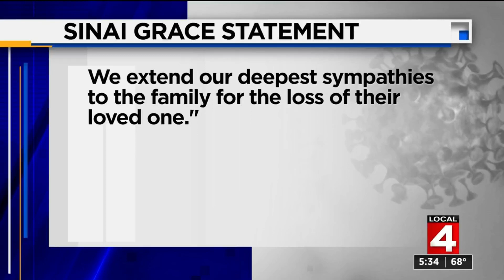Family says Sinai-Grace lost father’s personal belongings after COVID-19 death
A family is still in shock after losing their father to COVID-19 over a month ago.